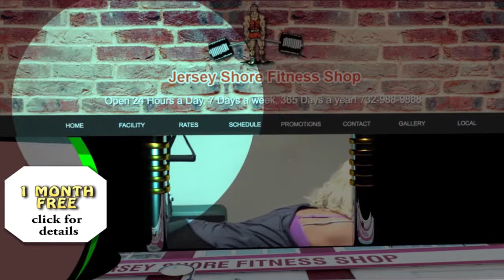Jersey Shore Fitness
Jersey Shore Fitness Asbury Park NJ New Jersey